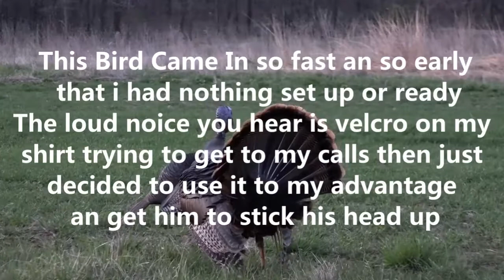2019 Youth Turkey Hunt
With Iowa changing the regulations theirs no time to mess around anymore with Youth Season only being 3 days long. Tate Justice an Gavin put their birds down like they've been doing it for decades an make it easy on ol Luke!